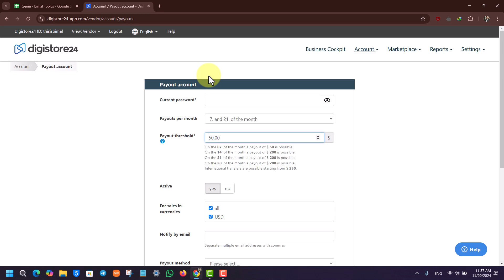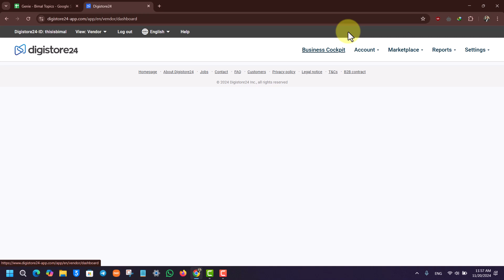How To Setup Digistore24 Payout With PayPal (DigiStore24 PayPal Payout Tutorial)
Learn how to set up Digistore24 payouts using PayPal as your preferred payment method in this straightforward guide. Follow these simple steps to configure your payout settings.

First, log in to your Digistore24 dashboard Once logged in, navigate to the top-right corner and click on the 'Account' option. From the dropdown menu, select 'Payout Account,' which will take you to the payout configuration page. Here, you’ll see options to set up your payout method.

Before finalizing, you’ll need to enter your current Digistore24 account password for verification. Once you’ve entered the password, click the 'Enter Payout Email' button. You’ll then be prompted to confirm all your details on the next page. After confirmation, your PayPal account will be successfully linked, and Digistore24 will use it to process your payouts.

Make sure the PayPal email entered is accurate and active to avoid any payment delays.

Timestamps:
0:00 Introduction
0:03 Overview of PayPal payout setup
0:10 Logging into Digistore24
0:17 Navigating to the 'Account' menu
0:20 Selecting 'Payout Account'
0:27 Choosing PayPal as the payout method
0:33 Entering your PayPal email
0:39 Verifying your account with a password
0:47 Confirming payout details
0:50 Finalizing the PayPal setup
0:55 Closing remarks